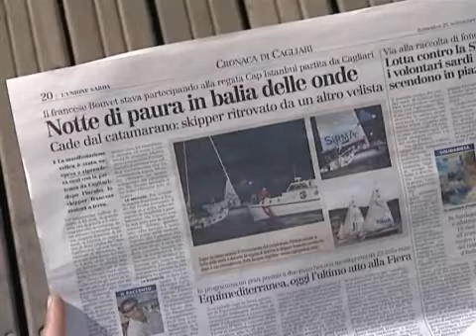Cap Istanbul 2008 - part. 10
Cap Istanbul 2008 - part. 9